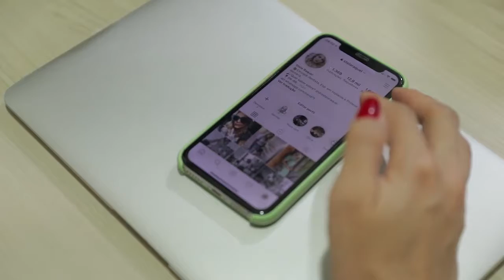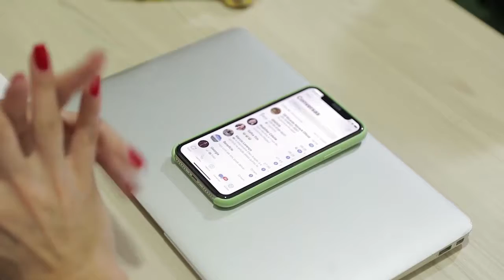CRIMINOSOS USAM APLICATIVOS PARA APLICAR GOLPES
Criminosos se aproveitam de falha de segurança em aplicativos para aplicar golpes.